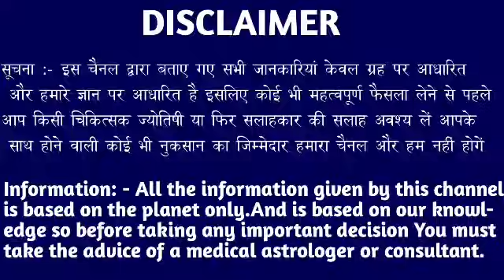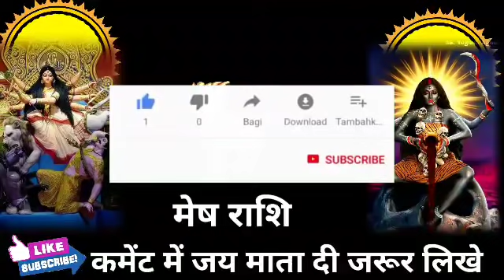मेष राशि वालों अगले 45 दिनों के अंदर होगा बहुत बड़ा बदलाव मिलेगी बड़ी खुशखबरी। Mesh Rashi